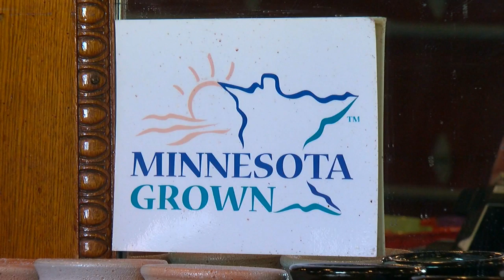Goin’ To The Lake: Cannon River Winery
Amelia Santaniello and Frank Vasecellaro tour a winery in the heart of downtown Cannon Falls.